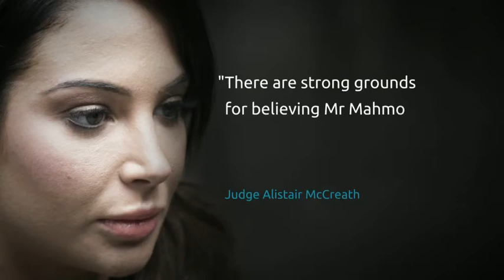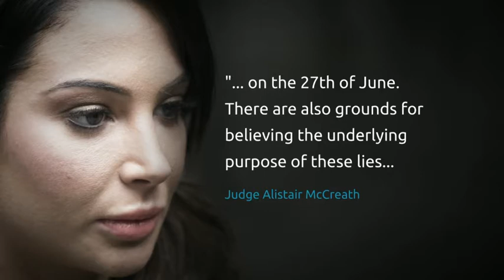Tulisa's drug trial collapses as the main witness is accused of perjury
The former X factor judge Tulisa has walked free from court after her drugs trial collapsed.